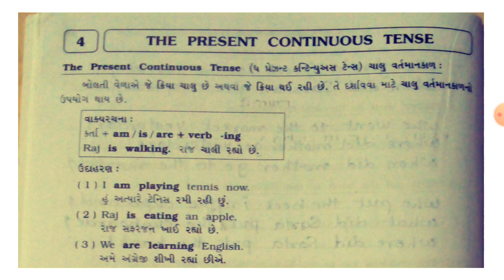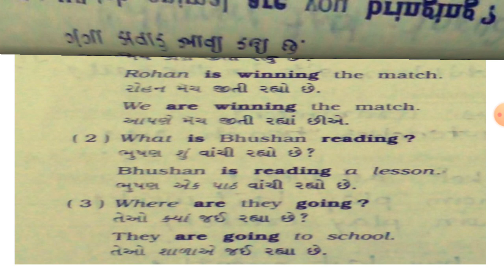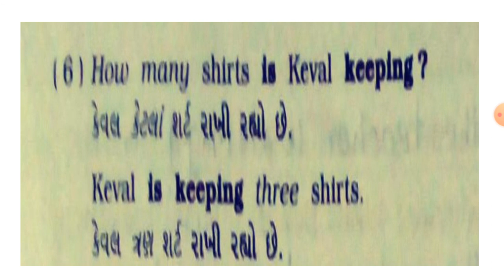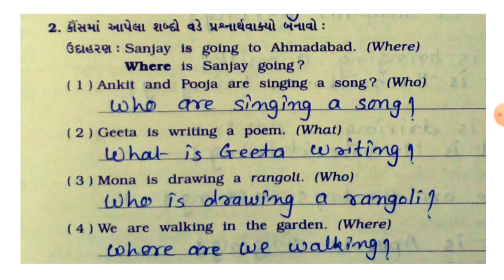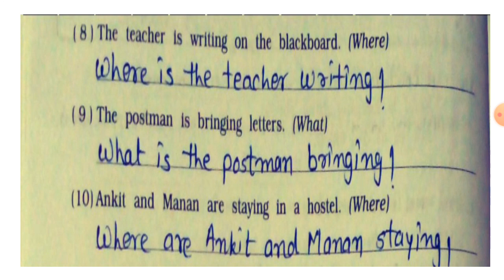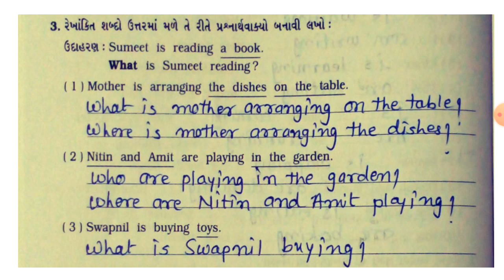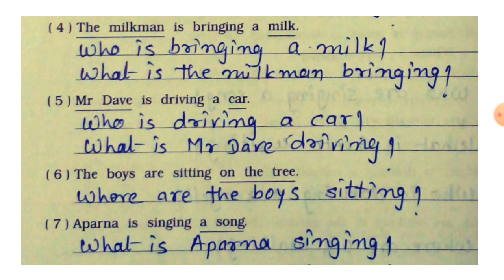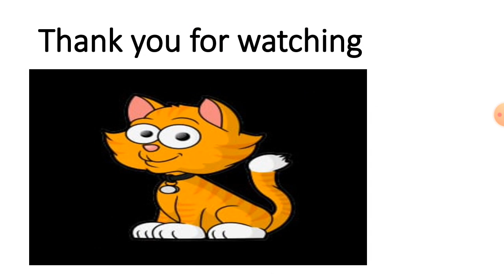R.H.KOTAK PRIMARY SCHOOL std- 8 English Grammar ch- 4 THE PRESENT CONTINUOUS TENSE